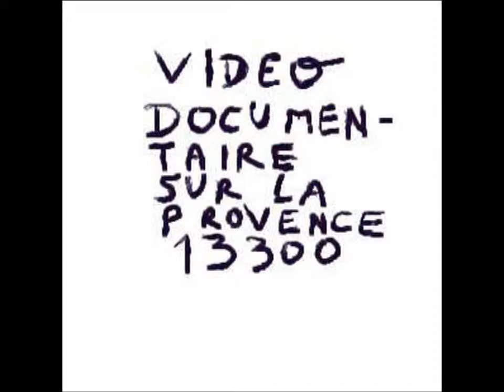73 sur 117 comptes rendus philosophiques artcomesp 13300 art communication esprit philosophie 1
73  sur 117 comptes rendus philosophiques artcomesp 13300 art communication esprit philosophie 1